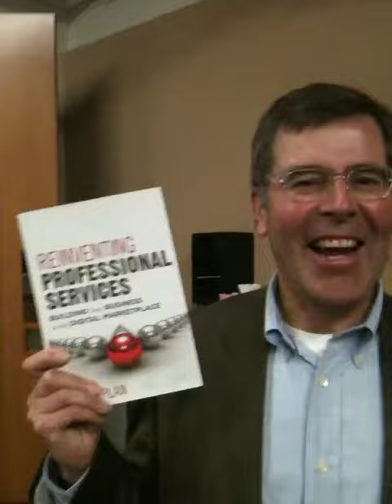Ari Kaplan, Author of Reinventing Professional Services, Speaks with Peter Berge in Minneapolis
Ari Kaplan, author of Reinventing Professional Services: Building Your Business in the Digital Marketplace (Wiley, 2011), speaks with Peter Berge, Web Education Director for Minnesota CLE, about reinvention in the continuing legal education during the Minneapolis stop on the BigHand reinvention tour.